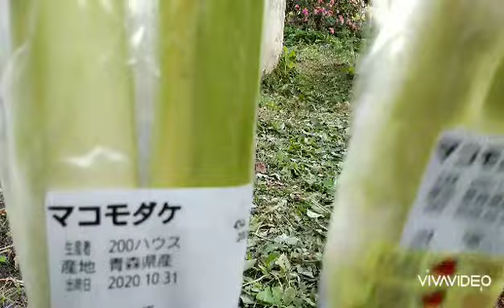【七輪 】松ぼっくり燃料; 七輪焼／さつまいも、真菰竹（まこもたけ)